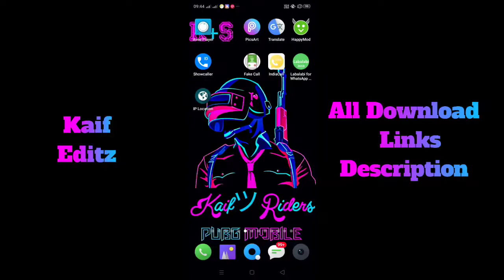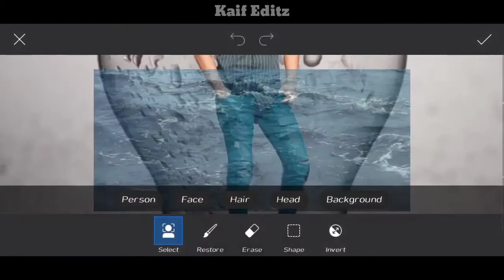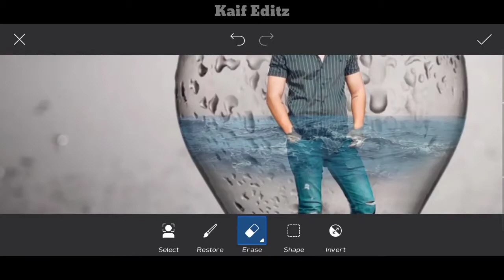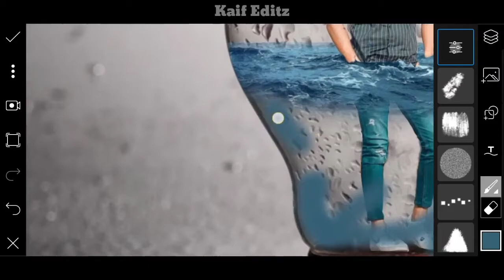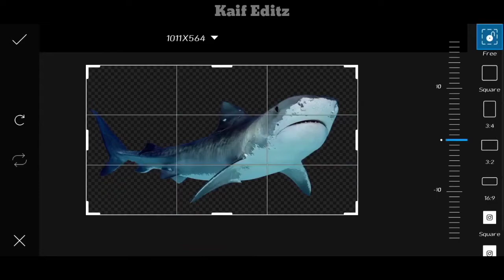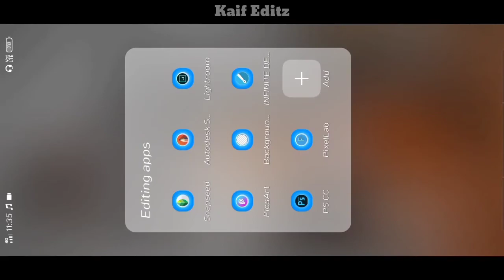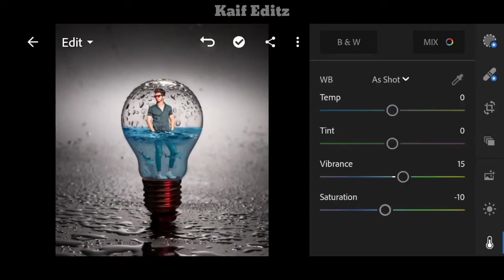PicsArt Bulb Photo Editing In Water_ PicsArt Visual Editing __ PicsArt New Photo Editing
Facebook Profile Screenshot In Fire 🔥 Editing | Facebook Tutorial | Facebook Viral Photo Editing | Kaif Editz

Picsart Editing
hair editing
tutorial
danish zehen hair style editing tutorial step by step in hindi
picsart editing
picsart
picsart tutorial
picsart manipulation
picsart cb editing
picsart hair